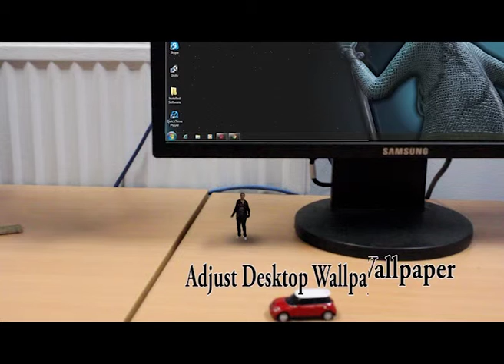Drop Scene Breakdown Andrew Stark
Here is the breakdown scene that I worked on the VFX assignment